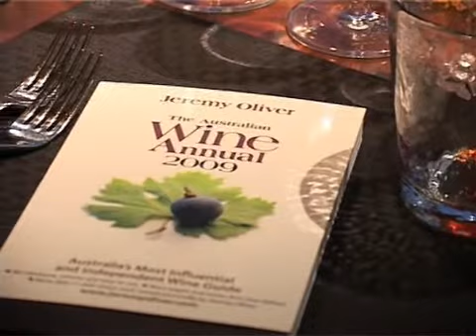《信報視聽頻道》 Jeremy Oliver「新舊對決」試酒會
更多美酒情報，即上專題特輯「美酒主義」

主持 : Rebecca梁淑意持有英國 WSET Diploma 葡萄酒及烈酒文憑，是WSET的國際認可導師 (Certified Educator)，經常在報章雜誌撰寫品酒專欄。

今次要介紹的，是澳洲酒評家Jeremy Oliver。他的"Australian Wine Annual"年鑑，是澳洲葡萄酒界最具影響力評論家。今次Jeremy Oliver主要是出席其首本著作的中文翻譯本於上海面世的活動，順道在香港舉行了一場試酒會。
試酒會安排5種酒 ─ 有氣酒、Chardonnay、Pinot Noir、 Cabernet Sauvignon 和 Shiraz ，實行澳洲和法國酒平行試飲，快速對比。但Jeremy Oliver表明，將新舊世界對飲的目的並不是比併優劣，而是因應地域、氣候、泥土的不同，令酒味各有不同。不過他不忘補充一句，澳洲酒適合東南亞口味。

Jeremy Oliver「新舊對決」試酒會酒單：
新世界
Croser Sparking 2006
Leeuwin Art Seies Chardonnay 2005
Bridgewater Mill Shiraz 2005
Stonier Pinot Noir 2007
Knappstein Cabernet Meriot 2006

舊世界
Ayala Brut Majeur
Louis Jadot Puligny Montrachet 2007
Maison Bouachon Crozes Hermitage Rouge 2005
Louis Jadot Cotes de Beaune 2004
Moulins de Citrans 2002